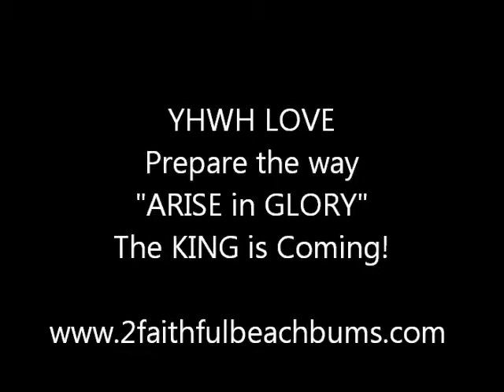The KING is Coming! "ARISE in GLORY"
Feast of TABERNACLES 2013, the LORD said, "ARISE in GLORY"!  He's calling The BRIDE to "prepare the way for the COMING KING". "STAND UP! Where is My Body? I AM your Head. Take Me to the street".  2faithful Beach Bums Randy & cj, chosen by the LORD to serve in these latter days, encourage the BRIDE stand up "ARISE In GLORY".

What happens when you connect THE LORD's CLOCK, Rarest Hybrid Solar Eclipse, Comet ISON & BLOOD MOON TETRAD 2014/15?  You get a KING!